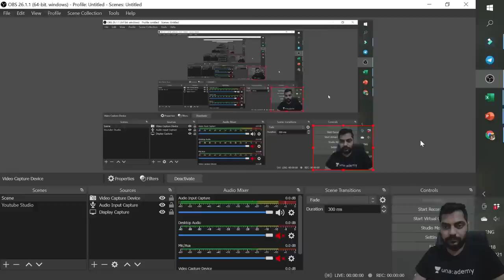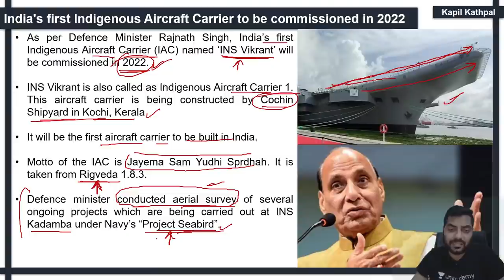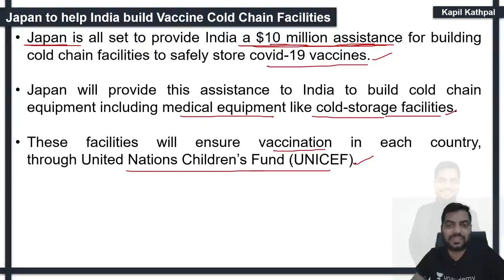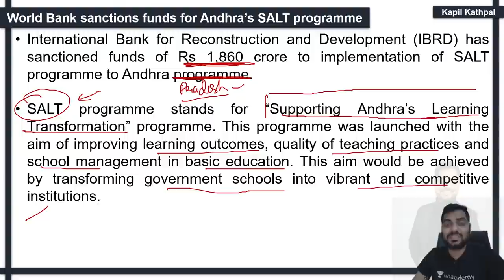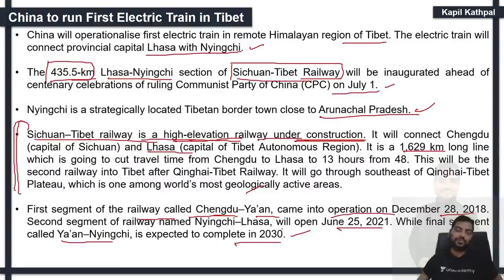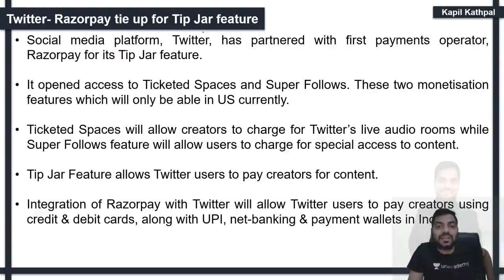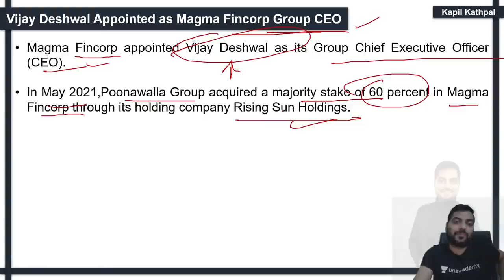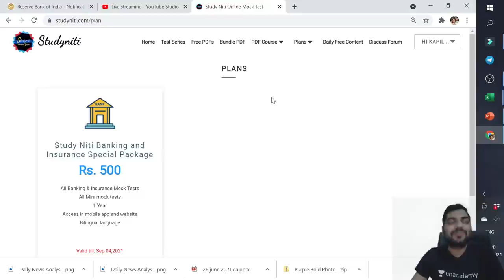Daily Current Affairs | 27th & 28th June 2021 | SBI/IBPS/RBI | Kapil Kathpal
Current Affairs MCQs & Quick Revision  | Daily @ 10 PM
Use Code "SBI10" for Unlocking this free Class
Link to buy Combo Plan for Bank Exam and RBI Grade B Phase-II: